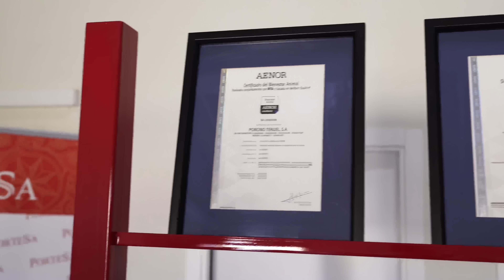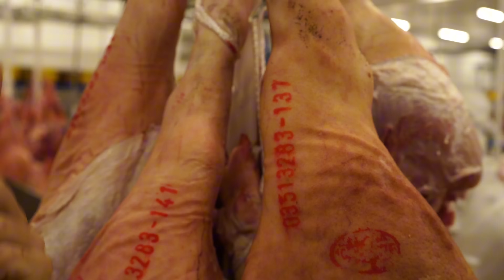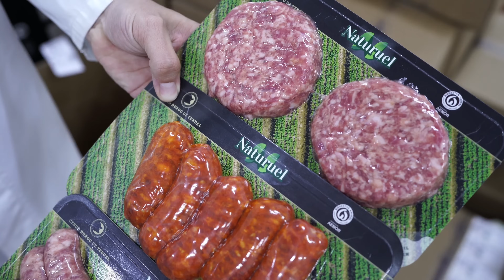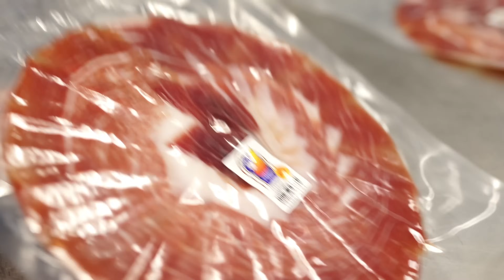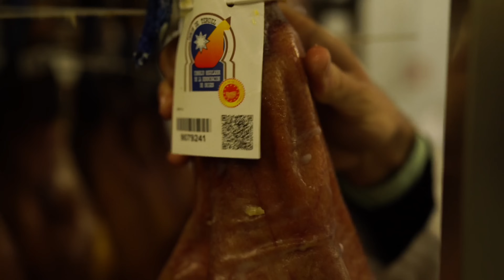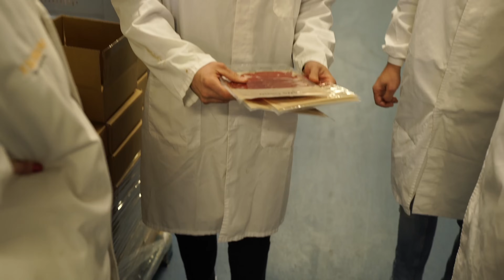JAMÓN AUTÉNTICO DOP TERUEL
En este vídeo tuvimos la oportunidad de enseñaros todo el proceso de elaboración, empezando por la genética del propio cerdo hasta su propia comercialización gracias a la casa de AireSano que nos abrió las puertas de forma transparente para que podáis conocer lo más profundo de este gran producto.
EL JAMÓN/PALETA DOP TERUEL AUTÉNTICA.

Mi abuelo tenía razón:
"Hijo buenos jamones en Teruel”

Y por supuesto, a cada viaje que vamos seleccionamos los mejores productos uno por uno para todos vosotros en Mundibérico.

Unidades Limitadas!!
162 Jamones y 400 Paletas

Muchas gracias por el A🐣

Síguenos para estar informado de todo!!!